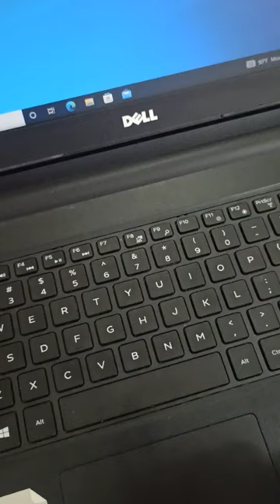How to press L by nail